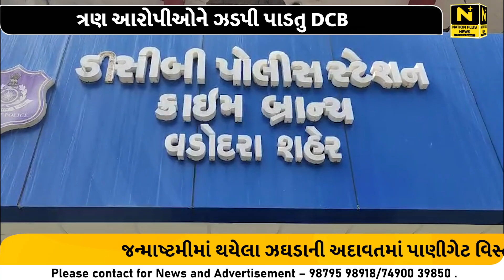ત્રણ આરોપીઓને ઝડપી પાડતુ DCB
વડોદરા શહેરમાં જન્માષ્ટમીમાં થયેલા ઝઘડાની અદાવતમાં પાણીગેટ વિસ્તારમાં મામા અને ભાણિયા પર હુમલો કરનાર ત્રણ શખ્સોને ક્રાઇમ બ્રાન્ચે ઝડપી વધુ કાર્યવાહી હાથ ધરી છે.